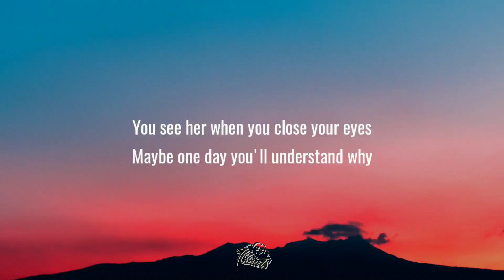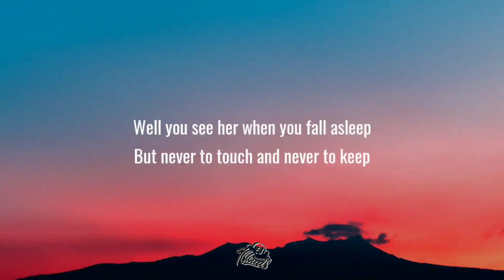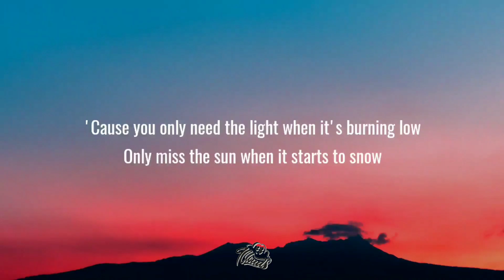Passenger - Let Her Go (Lyrics)